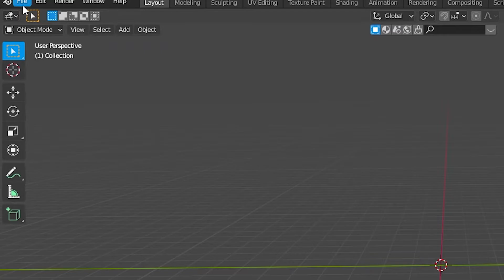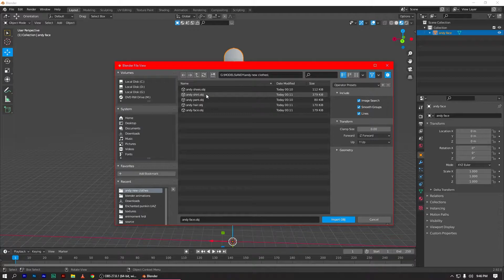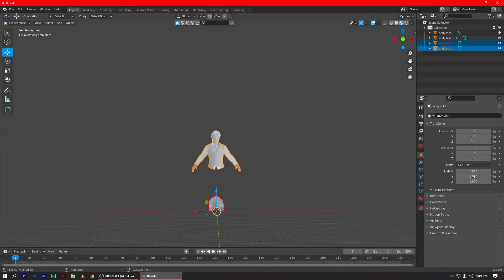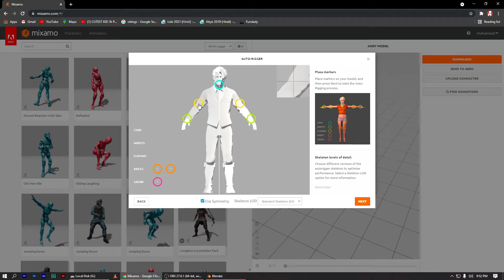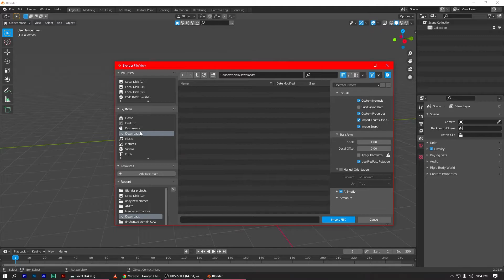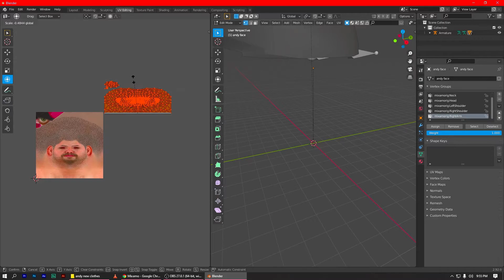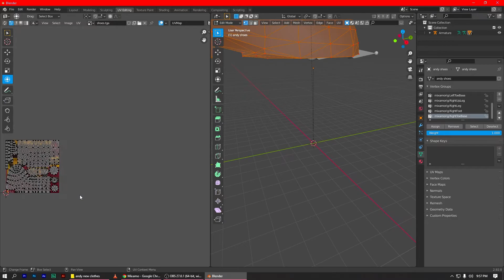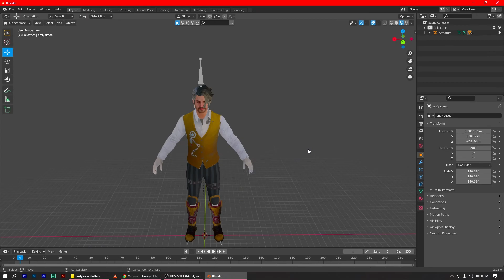Blender I 3d logo making I texturing the model ensemble I roadto1k I part 2 I toxic legend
▶ABOUT MY VIDEO :
● I will set my 𝟏K 𝐒𝐔𝐁𝐒𝐂𝐑𝐈𝐁𝐄𝐑 𝐀𝐈𝐌 I hope you complete this aim.And participate in 3D animation or account giveaway for PUBG.

●Thanks for 67 subscriber please complete 1k subscriber aim account giveaway on 1k subscribers.

● I am a Professional Gamer plus Editor. We have our Professional clan "TOXIC". We always play with a skillset through which we determine our qualities. Throughout Player Unknown Battle Ground Mobile is the platform which is the source of entertainment for all of the people watching out.Do like share and subscribe my channel For All the updates.Sorry for late reason is that iam very busy in board exams finally my exams are finish me and my brothers are free inshallah videos will upload regularly thank you.

● Although this game is my passion. I also do almost any type of editing.
Hoping for positive regards.

𝐌𝐘 💻 𝐏𝐂 𝐒𝐏𝐄𝐂𝐒 :

💻CORE i5 3rd GENERATION
💻GPU :AMD RADEON RX 550 SERIES
💻1ST LCD :DELL 1920x1080 60 HERTZ
💻2ND LCD :DELL 1920x1080 60 HERTZ
💻RAM :12
💻MOUSE :GAMING RGB
💻KEYBOARD : MECHANICAL GAMING KEYBOARD
💻HEADPHONE :V500 WITH MIC
💻MICROPHONE :BM-800 CONDENSER MICROPHONE

Blender I 3d logo making I texturing the model ensemble I roadto1k I part 2 I toxic legend ,how to win 1v1 ar tdm,how to play like god in pubg
______________________________________𝐓𝐇𝐀𝐍𝐊 𝐘𝐎𝐔________________________________________________

🎬Blender I 3d logo making I for Pubg in very detail I 3D logo course I roadto1k I part 1
🎬battlefield 4 gameplay I playing battlefield 4 I my favourite game I 4K ULTRA HD 60 FPS I deadly pro
🎬gta 5 gameplay I army karnal give me a protocol I michael have vip protocol I  1080p60fps
🎬gta 5 gameplay I franklin give new million dollar garage to michael I michael steal bugatti chiron
🎬livik gameplay I full rush gameplay I no rank push I duo vs squad I 1080p 60fps I deadly pro
🎬gta 5 gameplay I safe the gang members I from jail I see I deadly pro I 1080p 60fps I #5
🎬livik gameplay I full rush gameplay I in squad I after long time play lvik I 1080 60fps I deadly pro
🎬gta 5 gameplay I kill the president son I in high security I see I 1080p 60fps I deadly pro I #4
🎬gta 5 gameplay I stealing president son car I steal lamborghini sian I 1080p 60fps I deadly pro I #3
🎬gta 5 gameplay I do bank robbery I 2,000,000 million I see what happened I deadly pro I #2
🎬gta 5 gameplay I starting a fake money business I see the episode I #1 I deadly pro